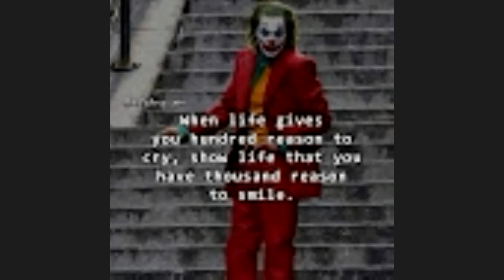How to download softwares | Graphic Design Course Introduction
If you don't know what freelancing is or how to start freelancing, you can learn in 2 minutes. An introduction to freelancing, which tells you what freelancing actually is?
How to use animation in canva | How to share a file in canva | Canva tutorial for beginners

Learn and earn online with us aims to bring you valuable content every day which will help you learn new skills and polish the already existing skills. We also teach you how to put your talent and skills to use so you can make money with them. We show you how to solve your everyday technical problems on your phone and computer. You also learn new things with us, things that will make you money. You can also learn graphic designing and gain more religious knowledge from our channel. If you are facing any technical problem that you can’t seem to solve, you can hit us up and we will put up a video to teach you how to solve that problem.

You can visit our profiles to get more information about online earning methods:

➡️To learn about What is canva in Urdu/Hindi | What is canva and how does it work | canva full course in urdu/hindi: